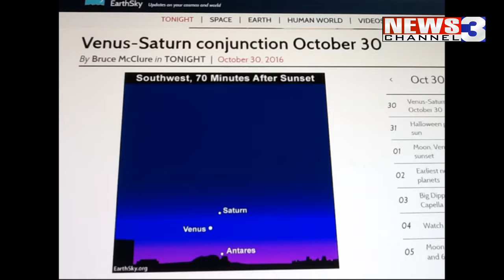WREG-TV: SKYBLOG3 for Sunday evening, 10.30.16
What's up in Mid-South skies for astronomy viewing? WREG Meteorologist Austen Onek has more in tonight's edition of SkyBlog3.